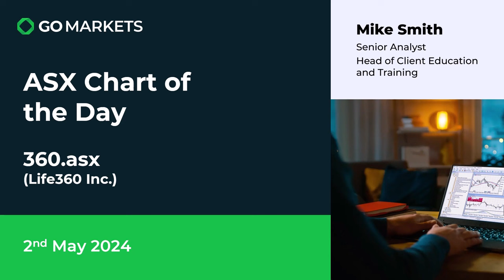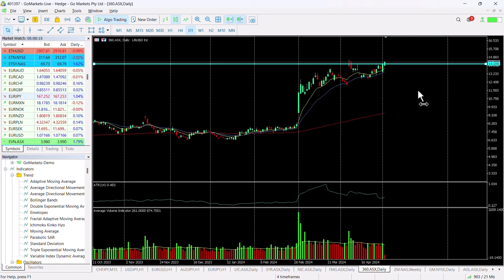ASX Chart of the day 360 asx family app company moves to next level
Life360 (360) operates a platform for busy families, bringing them closer together by helping them better know, communicate with, and protect the pets, people and things they care. Life360 is based in San Francisco and had approximately 61million monthly active users (MAU) as of dec 31, 2023 located in more than 150 countries.